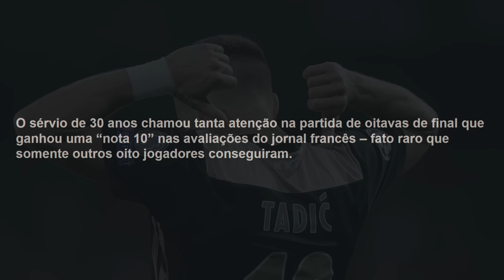6 grandes SURPRESAS na Champions League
Relembramos 6 casos de times menos favoritos que acabaram indo muito longe na Champions!

💡 Idealização: Yuri Dantas
✍ Pesquisa e roteiro: Yuri Dantas (✉  ydantas114 @ gmail.com) e Pedro Silveira

🎶 Trilha sonora por SanelliX Music:

CONTIGO - SanelliX Music
youtu.be/pdwgxOfdycQ

BESARTE - SanelliX Music
youtu.be/mQnph05Oe44

MARY JANE - SanelliX Music
youtu.be/Pn7J2mPGr20

ENAMORATE - SanelliX Music
youtu.be/P4R6nvPl79E

SHORTY - SanelliX Music
youtu.be/L7Zi0lY9MFQ